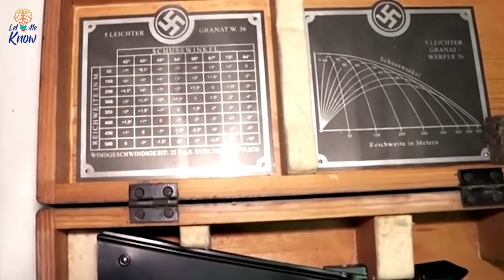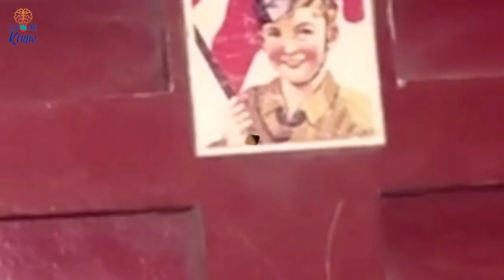A Cache Of Nazi Artifacts Was Found Hidden In The Secret Room Of An Argentinean Home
When you think of Argentina, what springs to mind first? Soccer, maybe? Steaks? Or how about long beaches and sub-tropical heat? Well, what was discovered in this suburb of Buenos Aires might just change your view of the country. It’s shocking, it’s troubling – and it’s tied to one of the darkest times in human…